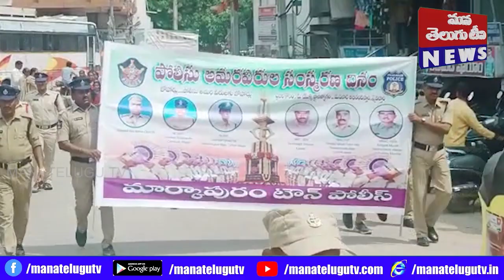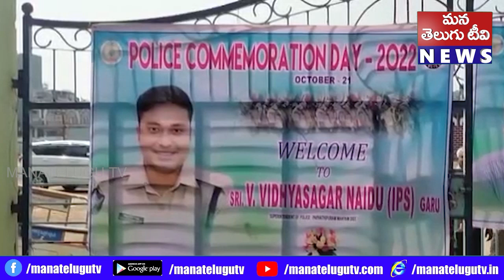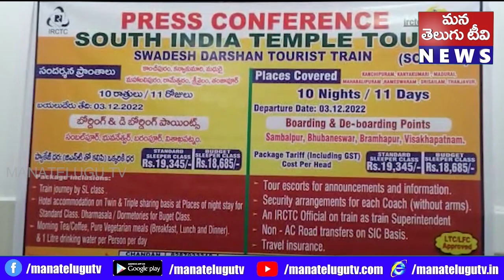PRANTHIYADARSHINI 21- 10- 2022